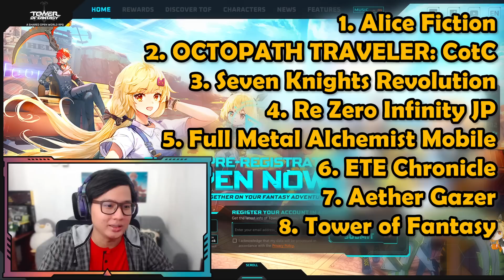8 GAME MOBILE TERBARU YANG SERIUSAN WAJIB DICOBA!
Di akhir bulan juli ini seriusan ada banyak banget game mobile bagus yang muncul. Btw leinews kali ini sedikit berbeda daripada sebelumnya. Menurut kalian gimana?. Apakah seperti ini saja atau balik ke format sebelumnya?.

00:00 | INTRO
00:50 | Alice Fiction
01:34 | Octopath Traveler CotC
02:01 | Seven Knights Revolution
02:44 | Re:ZERO Infinity JP
03:34 | FMA Mobile
04:09 | ETEChronicle
04:49 | Aether Gazer
05:19 | Tower of Fantasy

フリーBGM「ワスレナグサ」／作（編）曲 ： まんぼう二等兵